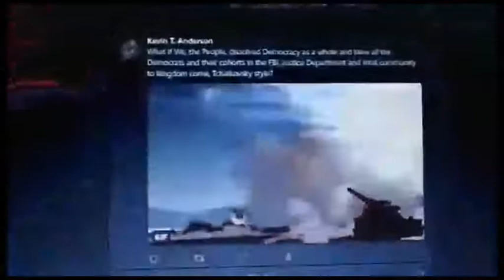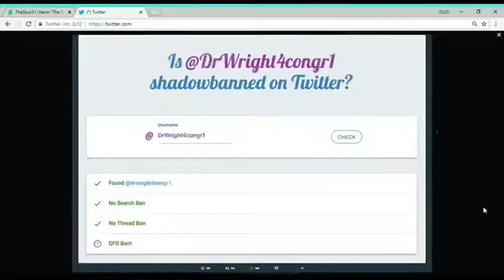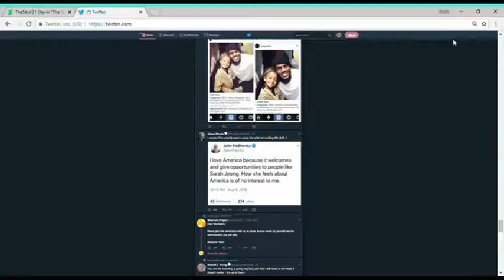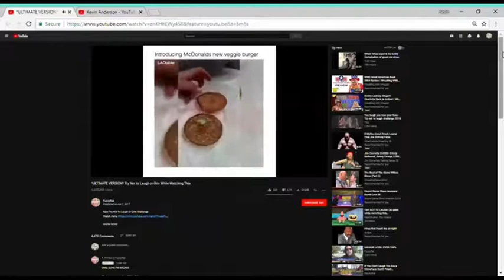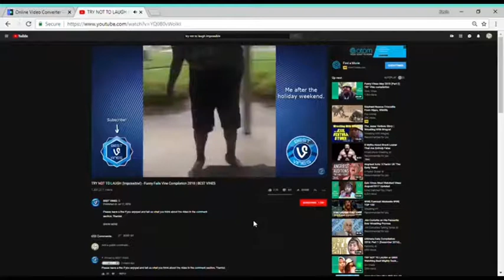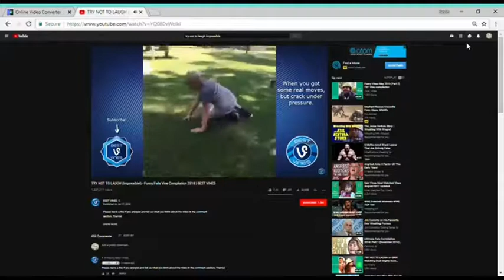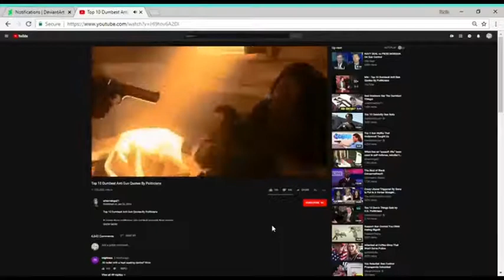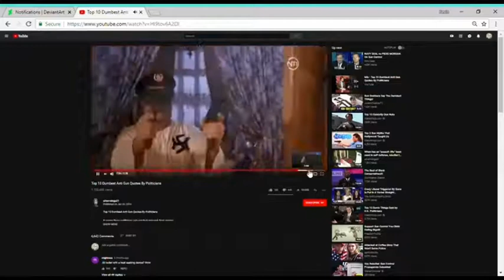SLON, S2E3 (This Movement Just Went HAM!!!)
Rated TV-PI, TV-CW and TV-OC. You know the drill.